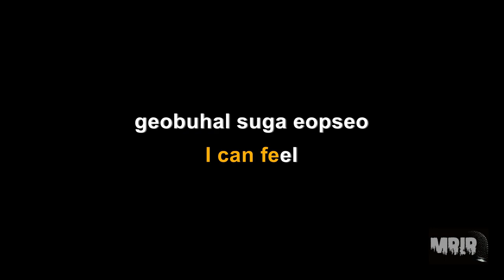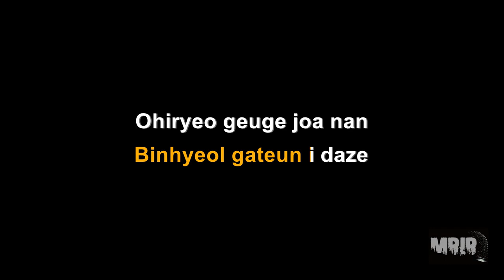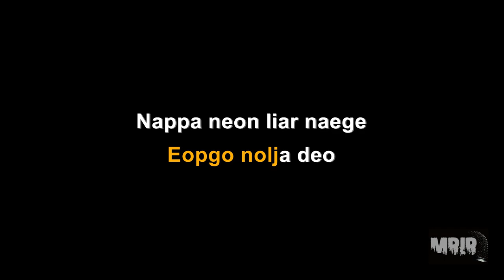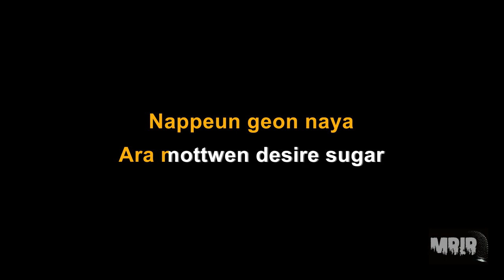TXT 투모로우바이투게더 Sugar Rush Ride KARAOKE Instrumental With Lyrics